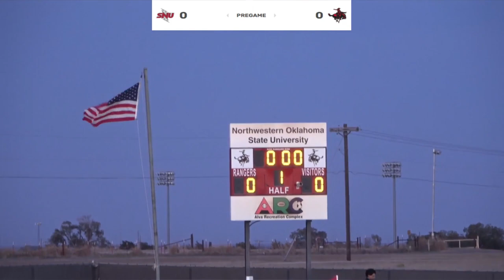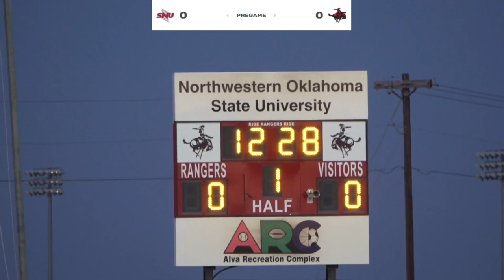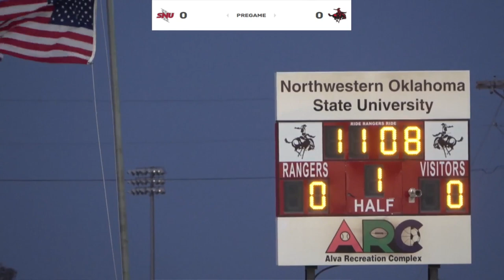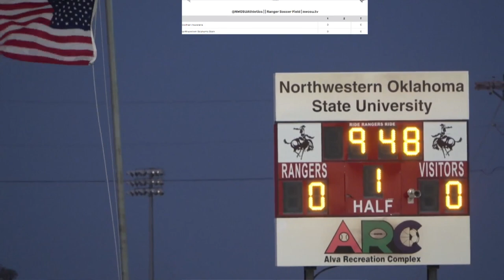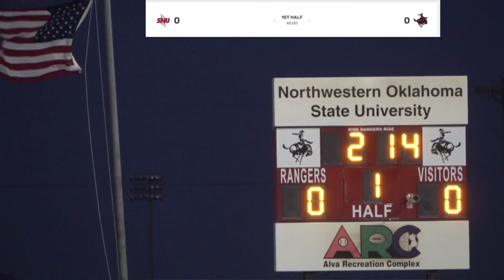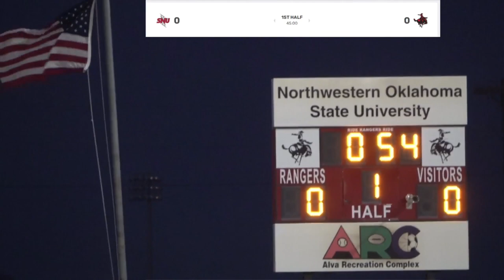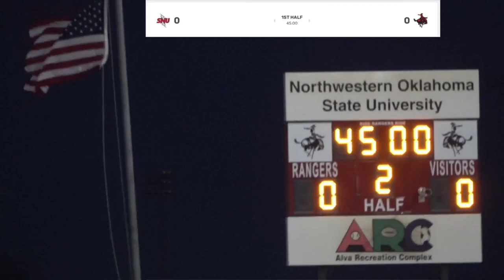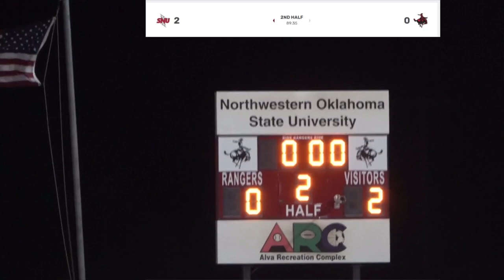NORTHWESTERN RANGERS VS SOUTHERN NAZARENE CRIMSON STORM